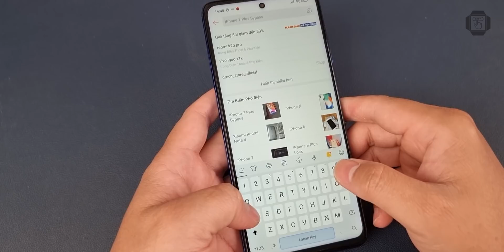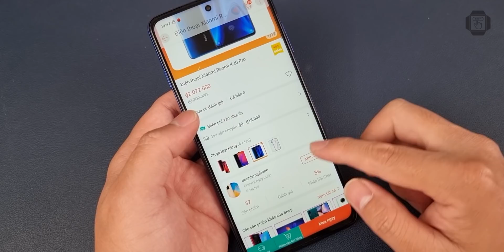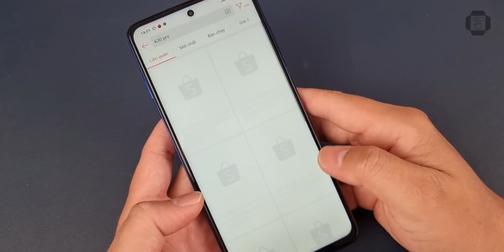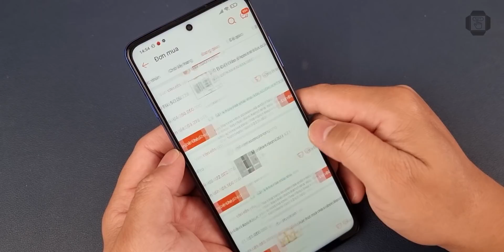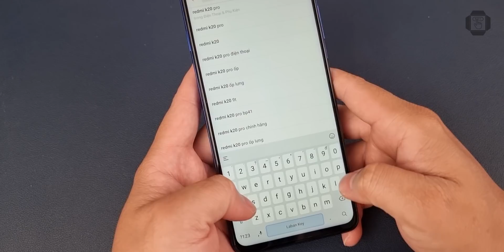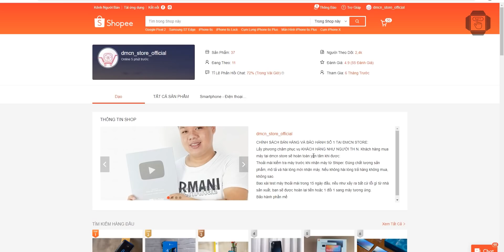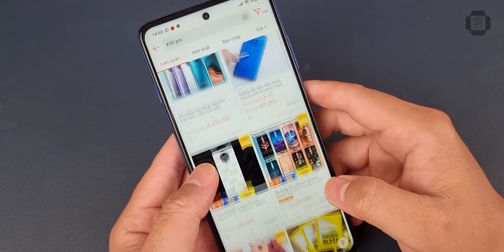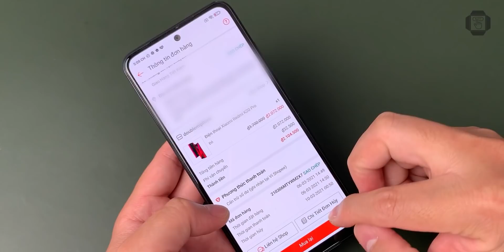Thử mua Redmi K20 Pro, K30 Pro SNAP 855, 865 trên SHOPEE - KẾT QUẢ THẾ NÀO???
1 - 2 TRIỆU

MUA HÀNG ONLINE là kênh youtube chuyên biệt mua hàng công nghệ trên các trang TMĐT lớn tại Việt Nam và nước ngoài. Phổ biến như: Shopee, Tiki, Lazada, Sendo, Chợ Tốt, Thegioididong, FPTShop, CellphoneS, Hoàng Hà Mobile, Banggood, Amazon, Alibaba...

NỘI DUNG CHÍNH:

Mua hàng và review chân thực nhất các sản phẩm công nghệ được người xem quan tâm.

Hướng dẫn TEST đồ công nghệ cũ khi mua hàng online.

Hướng dẫn các vấn đề phát sinh liên quan khi mua hàng online: BẢO HÀNH, ĐỔI TRẢ,...

Giải đáp các thắc mắc mua hàng online của người xem.

Rất mong nhận được sự ủng hộ của các bạn. Chân thành cảm ơn!!!